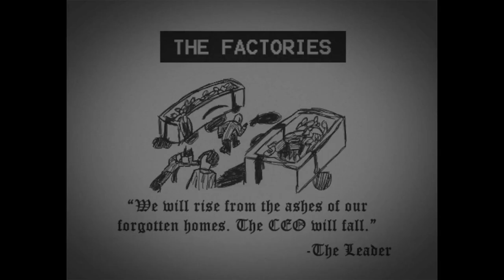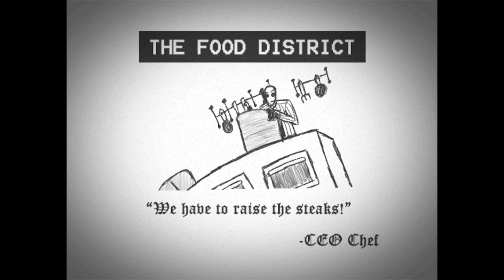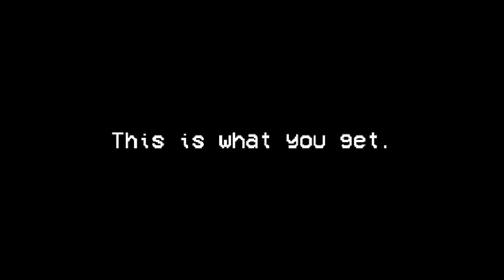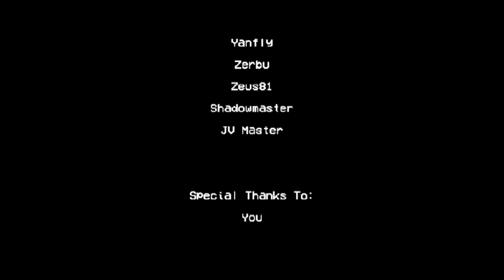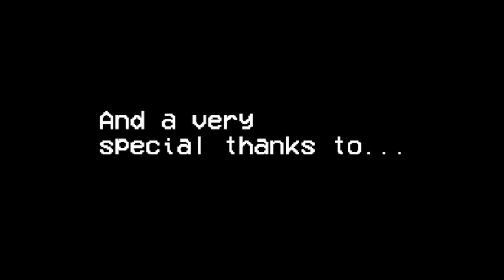Suits: A Business RPG Playthrough (No Commentary)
APPLY NOW

The Corporation Needs You!

Apply at Suit City HQ today and put the future of the world in your hands!

The Corporation IS you! The Corporation keeps our beloved society in order and in justice.
The Corporation supplies the task and the task supplies cash! And remember citizen, more
reward for the less questions you ask... Our perfect society relies on us to keep the cogs in
the machine lubed up and quiet. The cogs keep the machine running and functional.
We need cogs like you to support the city in the most noble of ways. Take action!
Take a stand! Take this application in your hand and apply now!

Necessary Credentials:

    Strong Fists
    Chiseled Jaw-line
    Fantastic Tie
    A Very Girthy Briefcase
    Fighting Experience
    Lack of Heart
    Love for the Corporation!

Please submit your application along with your $0.99 application fee to start today!

Suits: A Business RPG

Features

    Over 99 Different Types of Enemies
    Find Hidden Treasures Within Each District

    Enjoy a Kickin' Soundtrack Composed by Gbone and the Biz
    86% Interactive Environments
    Lots and Lots of Sandwiches
    Multiple Hours of Game Play
    35 Achievements

All of this and more for less than 1 dollar!